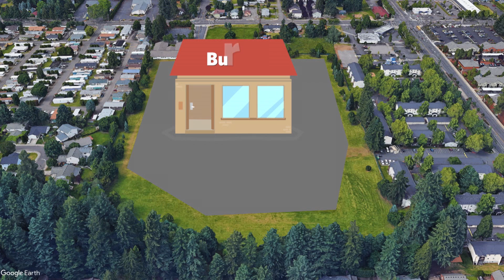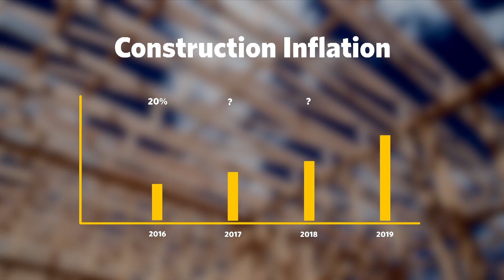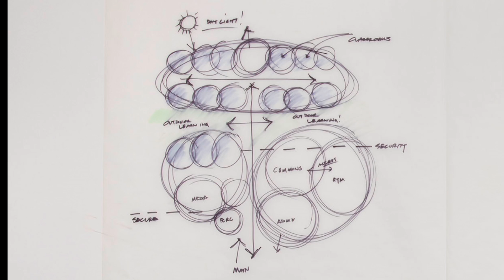Envision Evergreen: Putting Students First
Learn more about the bond measure Evergreen Public Schools is asking voters to approve in February 2018.